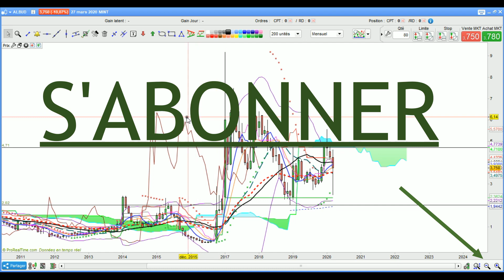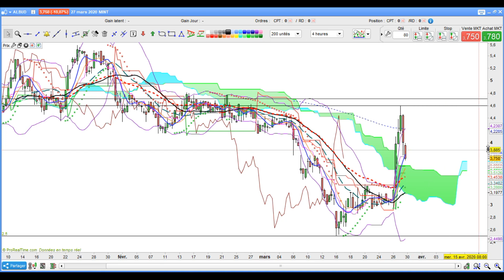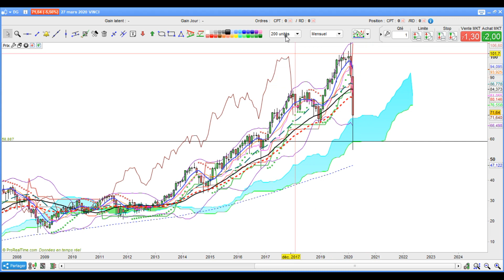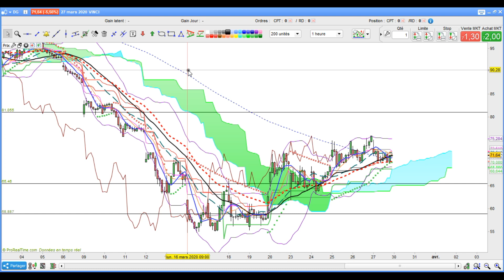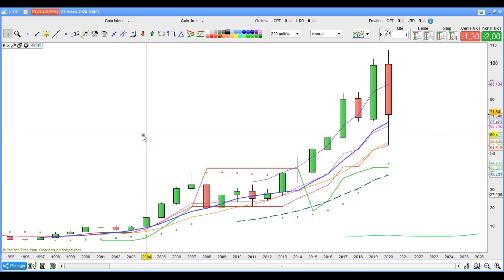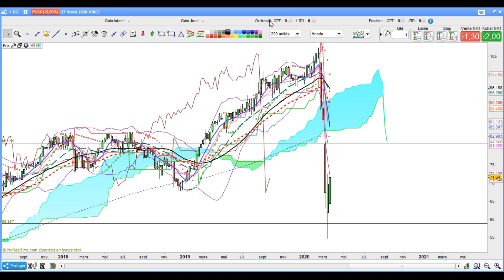Analyse des Actions Mint et Vinci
J'analyse techniquement dans leur ensemble les titres Mint et Vinci avec l'indicateur Ichimoku Kinko Hyo